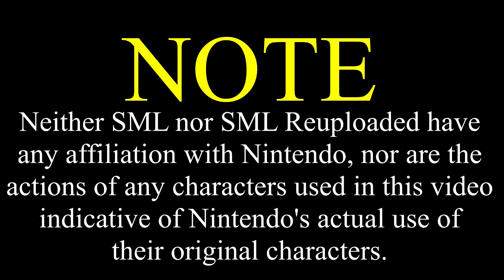SML Movie: Bowser Junior's Nintendo 3DS [REUPLOADED]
Original Description: Bowser Junior wants a NEW Nintendo 3DS! All his friends have one!